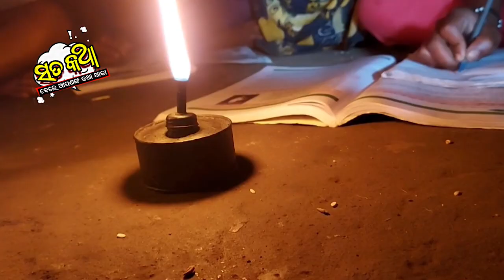Sata Katha || ସରକାରୀ ବିଡି ଯୋଜନା